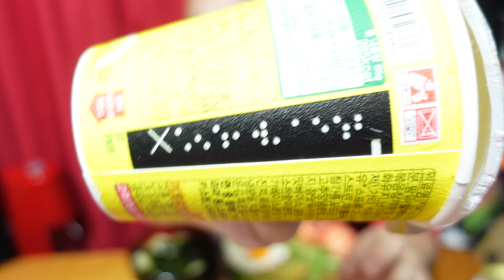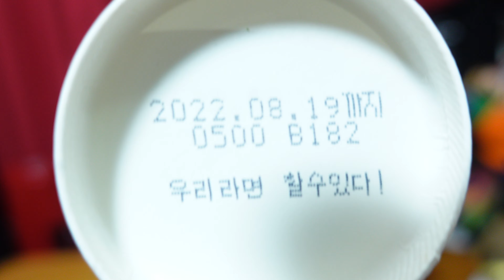辛【韓国麺】しっかり辛いヤツ 目玉焼き 具だくさん味噌汁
Sony ZV-1